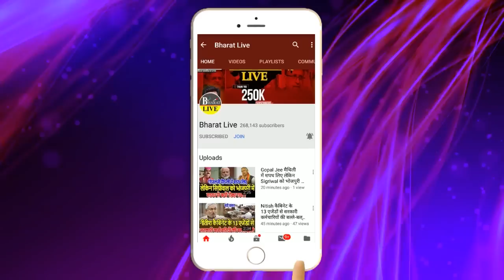प्लान चेंज: नीतीश को मनाने में फेल लालू गए दिल्ली अब वहीं करेंगे डील !